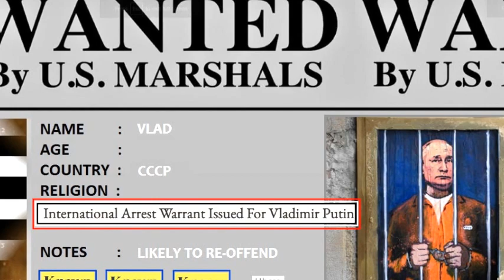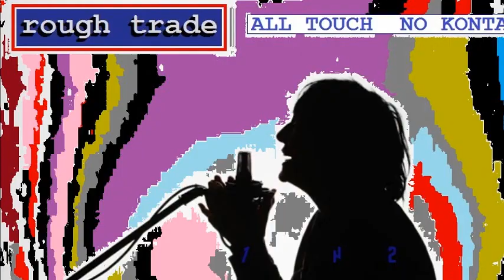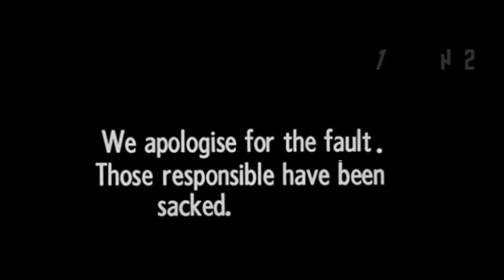high schooL confidentiaL rough trade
from the 1980 album 'Avoid Freud'.
edits by flak wolfe,
i'm not telling !